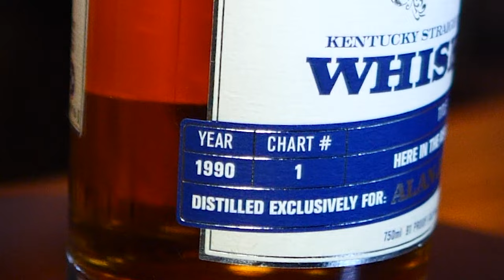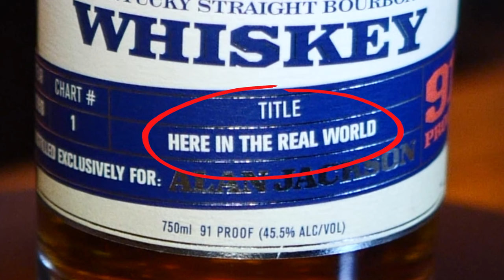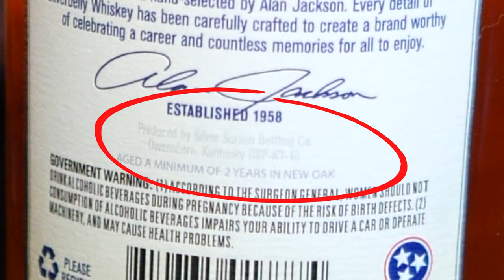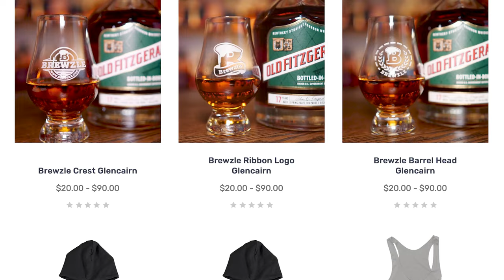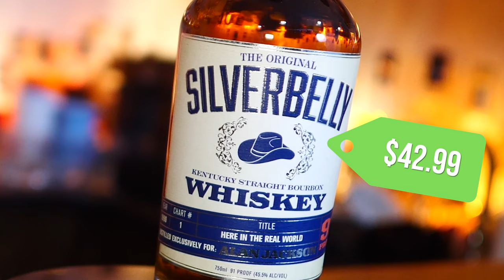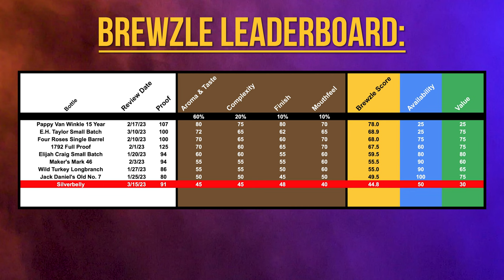This Is The WORST Celebrity Bourbon I've Tried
In this video, Brewzle reviews Alan Jackson’s Silverbelly Bourbon Whiskey. This whiskey was hand-selected by Alan Jackson, and was named after his iconic cowboy hat. Each batch of the bourbon won’t be numbered by “batches”, but instead by Jackson’s number 1 hit songs or “Chart Number.” The first batch is called “Here in the Real World,” which is the one in this review.

We will assign this bourbon a Brewzle Score based on the aroma and taste, complexity, mouthfeel, finish, as well as ranking its availability and value. Check this video out if you are interested in Alan Jackson’s Silverbelly Whiskey.

00:00 Alan Jackson’s Silverbelly Whiskey
01:03 Alan Jackson’s Silverbelly Whiskey Facts
02:50 Brewzle Segment
03:41 Alan Jackson’s Silverbelly Whiskey Review
08:16 Alan Jackson’s Silverbelly Whiskey (Brewzle Score)